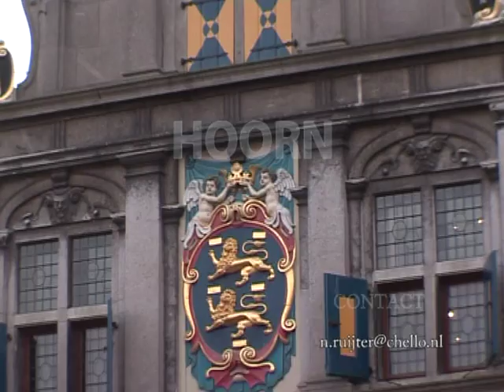Nederland HOORN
Hoorn is een stad en gemeente in de regio West-Friesland, in de provincie Noord-Holland. Hoorn ligt via het Hoornse Hop aan het Markermeer. Op 31 dec. 2008 woonden er 69.301 mensen (bron: CBS). De gemeente Hoorn heeft een oppervlakte van 52,49 km², waarvan 32,62 km² water.

Volgens oude Friese legendes is Hoorn gesticht door Hornus, stiefzoon van koning Radbod. Hornus was getrouwd met Gunterdom, dochter van Gordianus, stadhouder van Teckenburgh. Hij stichtte volgens de legendes in 716 in het westen van Friesland aan het water een plaats en noemde die naar zichzelf. Dit was onder de Friese adel vrij gebruikelijk. Dezelfde legendes vertellen ook dat het plaatsje al in 724 afbrandde, en dat het toen jaren duurde voor het herbouwd werd. Voor zover deze legende al klopt, hoeft dit Hoorn niet op de huidige plaats gelegen te hebben, maar wellicht in het gebied dat later door de Zuiderzee overspoeld is. Het verplaatsen van plaatsen die dreigden te overstromen was in de middeleeuwen in West-Friesland gangbaar. Van Enkhuizen, Scharwoude, Etersheim en Warder is bekend dat zij in westelijke richting verplaatst zijn door de oprukkende Zuiderzee. Oosthuizen is daarentegen door de groter wordende Beemster in oostelijke richting verplaatst. De grens van de Zuiderzee aan de Westfriese/Waterlandse zijde lag rond 600 veel oostelijker (van Wijdenes richting Volendam en Marken), maar is na verscheidene overstromingen van veengebieden kilometers opgeschoven. Met name na 1100 vonden er steeds heftigere overstromingen plaats.

De oudste bewonersrestanten die tot nu toe bij archeologische opgravingen gevonden zijn, stammen uit circa 1200. Hoorn was toen niet meer dan een kleine plaats, met boerderijen en wellicht enige handel. Volgens de Hoornse geschiedschrijver Velius ontstond Hoorn in de 14e eeuw bij de monding van de Gouw (eigenlijk De Tocht geheten; de Gouw was de weg en buurtschap erlangs) voorbij de dijk van het Oost en het West, een veenstroompje dat via een sluis en overtoom bij de Rode Steen in de Zuiderzee uitmondde. Ook de landweg Noord (in feite de scheidingsdijk tussen Ooster- en Westerpolder, het verlengde van het Keern en Rijsdam) kwam hier uit. Op dit centrale punt zouden Hamburgse broers in 1316 hun pakhuizen en een herberg gebouwd hebben. Dit laatste kan waar zijn, maar volgens de opgravingen bestond Hoorn toen al, en Hoorn wordt ook al eerder in geschriften genoemd. Bovendien is de binnendijk van Rijsdam-Keern-Noord vermoedelijk in 1320 aangelegd. Tot dan lag de waterkundige bangrens tussen de onginningsgebieden Hoorn (later deel van de Oosterpolder) en Berkhout (later deel van de Westerpolder) in de Keernsloot. De sluis van de Rode Steen bestond toen al wel enkele decennia (1288).